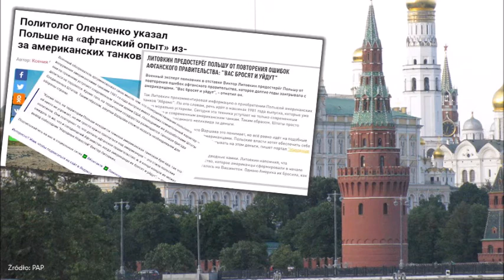"Rosyjska propaganda wykorzystuje Afganistan, by uderzać w Polskę i USA"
Stanisław Żaryn: Rosyjska propaganda wykorzystuje Afganistan, by uderzać w wiarygodność USA.

  (fot. Shutterstock/Leonid200922)